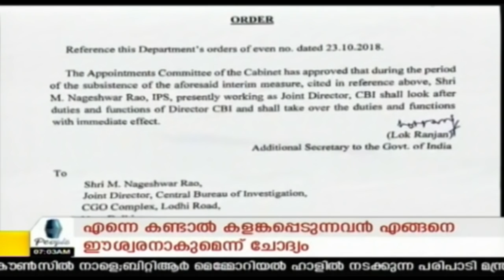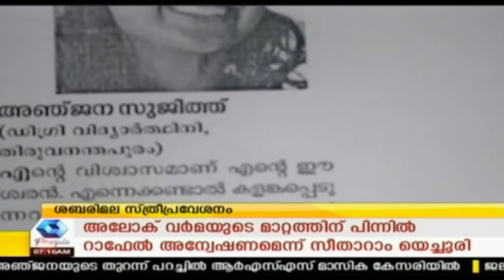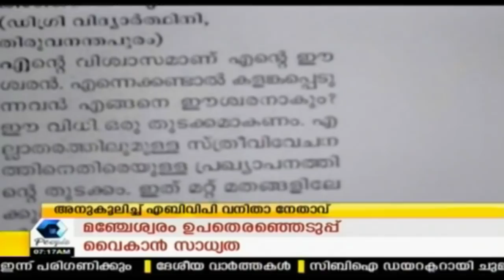News @ 7AM പുതിയ CBI ഡയറക്ടർക്കെതിരെ ഭൂമി തട്ടിപ്പ് ഉൾപ്പെടെ നിരവധി പരാതികൾ | 25th October 2018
Kairali People news at 7 will bring you the breaking news that's